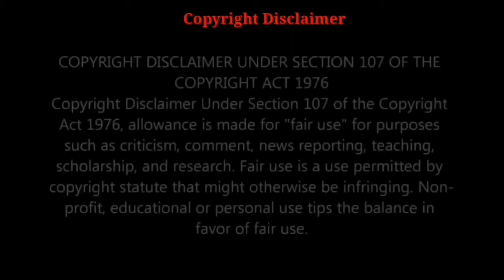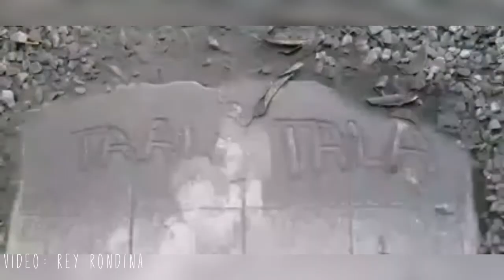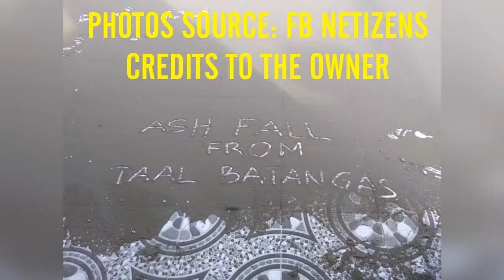AFTERMATH OF HEAVY ASHFALL FROM TAAL VOLCANO ERUPTION